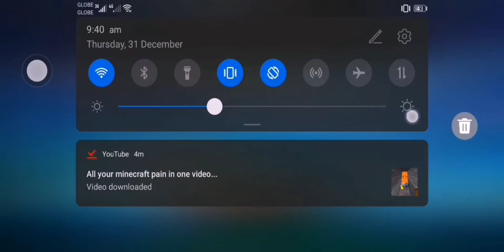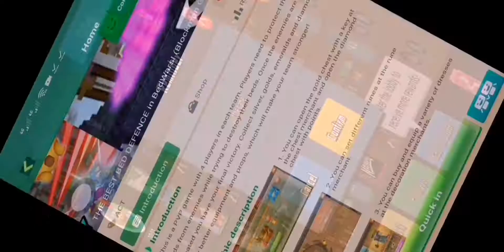ForTheLoveOfGod Bed Wars